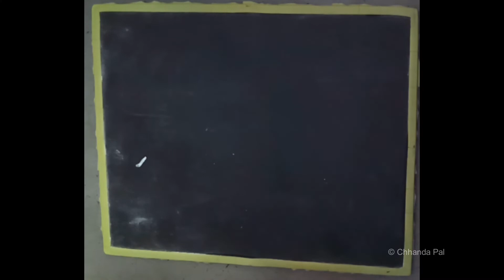How to Draw an Elephant Step by Step for Kids | Easy and Fun Elephant Drawing Tutorial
Learn how to draw an adorable elephant in a few easy steps with this fun tutorial! Perfect for kids who love to draw, this step-by-step guide will help them create their own cute elephant in no time. Follow along with our clear instructions and create your own masterpiece today!